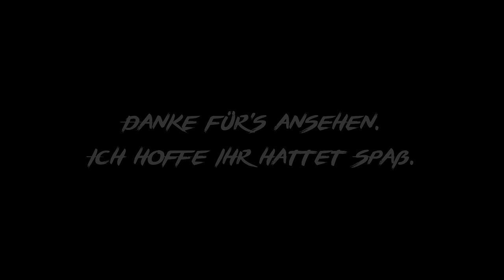#03 MEIN TAG AUF DER GAMESCOM 2018 - VLOG TEIL 3